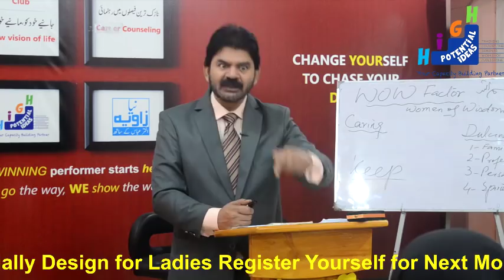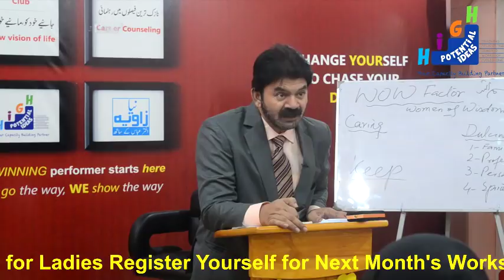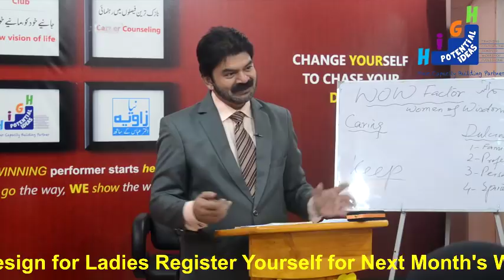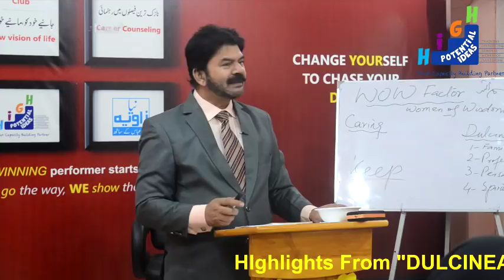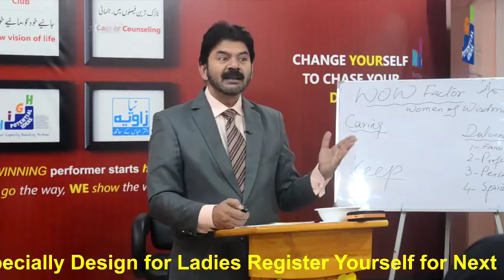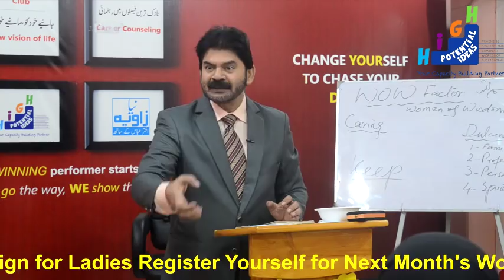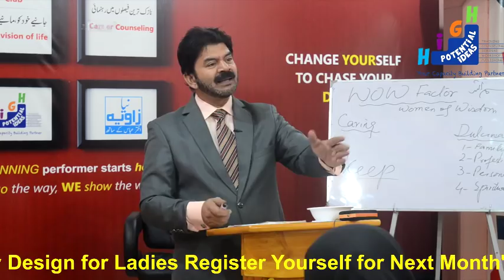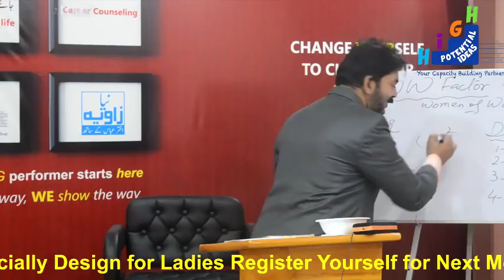How to Protect Yourself at Working Place by Akhtar Abbas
Trainer, Writer & Life Coach AKHTER ABBAS Shares his thoughts regarding to  . He has a clear vision to contribute the lives of his viewers & listeners.He is author of 29 life changing books. He was honored best writer award of Pakistan known as UBL literary excellence award. His bestselling books have already been sold out 265000 Copies. He considers it a blessing of his kind lord.